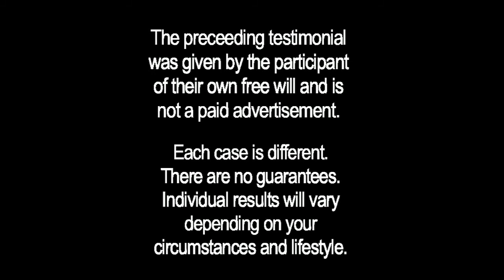Deep chakra heart healing | Kousouli® Method | Tia's story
Model actress Tia explains how Kousouli® Method healing sessions help her become stronger, more positive and healthier.